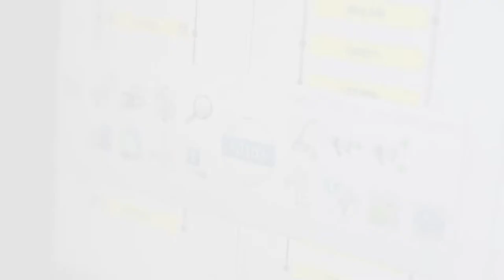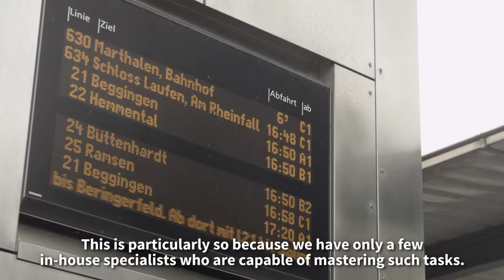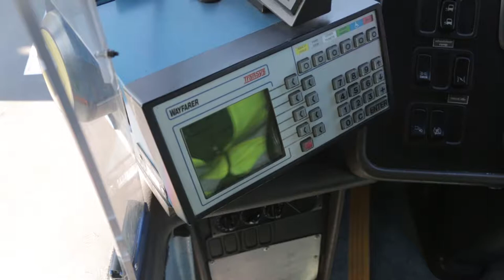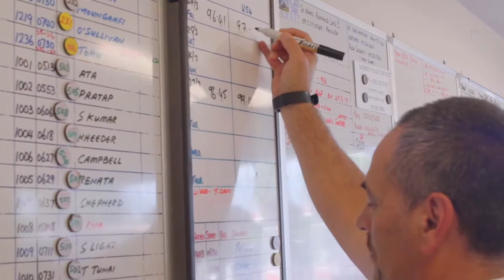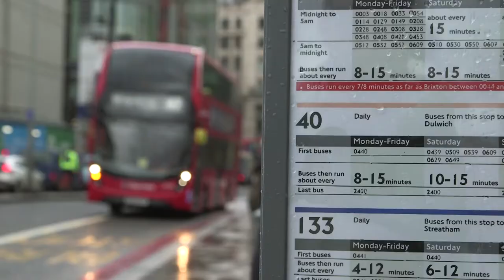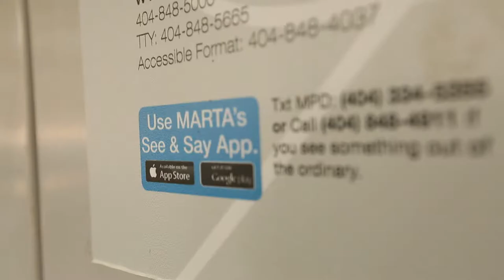Trapeze Group Worldwide: Transport Software for Buses, Rail, Ferries, Taxis & Emergency Services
At Trapeze, we strive to enhance lives by building transportation technology software for a better tomorrow and providing unique solutions for life.

We help public transport operators and authorities, public safety organisations and large-scale taxi enterprises address everyday pain points, save money and improve customer experience through the use of proven technologies. The efficiencies created through our solutions allow you to maximise your competitive advantage and enhance community outcomes.